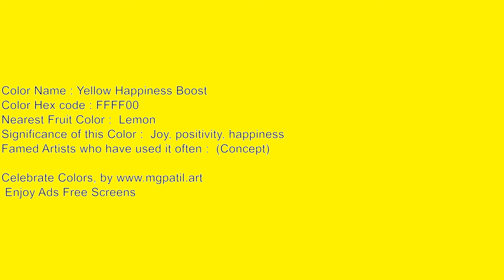🌈1 hour Happy Yellow deep screen 🔇 | Silent 111_47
Color: Happy Yellow Hex Code

🟥🟧🟨🟩🟦🟪 Support me! 🟥🟧🟨🟩🟦🟪

🟥🟧🟨🟩🟦🟪 ReadMe 🟥🟧🟨🟩🟦🟪
Unleash Your Creativity: Silent 4K Happy Yellow Ambience screen for Artistic Inspiration 111_47

Here are a few ways you can use these blank screens:
Art 🎨:

🟪 SEO 🟥
"Happy Yellow 60 minutes,
1 hour Happy Yellow screen,
1 hour Happy Yellow deep screen,
60 minutes Happy Yellow,
60 minutes Happy Yellow screen,
of Happy Yellow 60 minutes,
Happy Yellow screen for 60 minutes,
Happy Yellow 60 minutes episode,
a Happy Yellow color screen for 1 hour art inspiration,